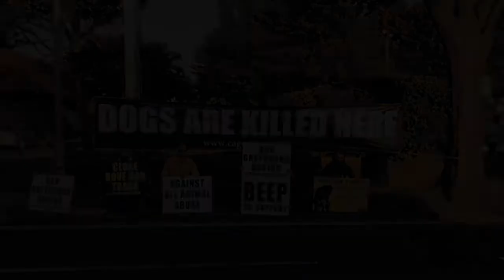Brighton Council Ban Greyhound Racing Outreach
Following the recent news that the RSPCA, Dogs Trust and the Blue Cross have withdrawn their support from the greyhound racing industry and want to commit to phasing out the 'sport' within 5 years. Close Hove Dog Track campaign backs this initiative, hoping that the eventual ban on greyhound racing would mean saving the thousands of dogs' lives that are lost to the industry every year.
For more info on our campaign and outreach/ protests please